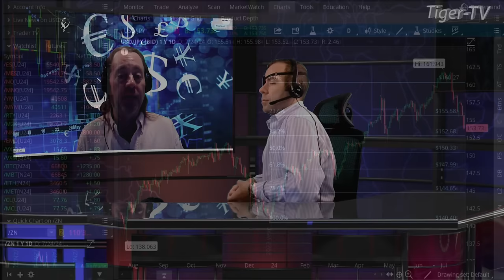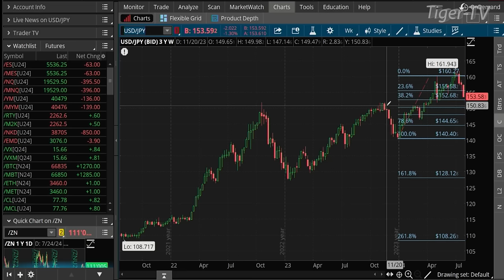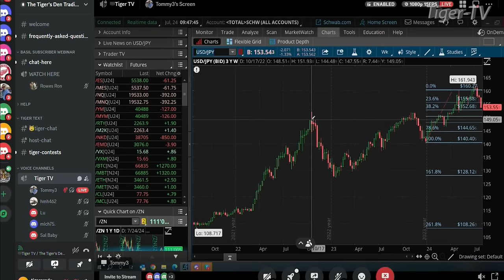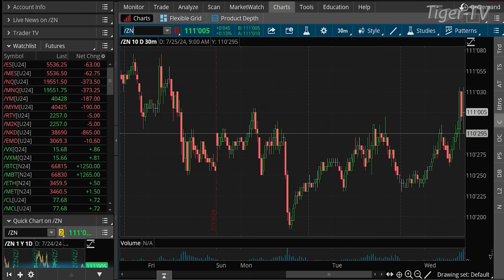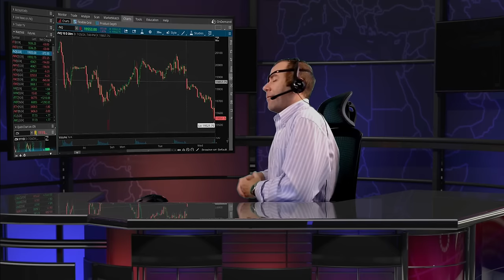July 24th, Teddy Kekstadt on The Morning Market Kickoff- 2024